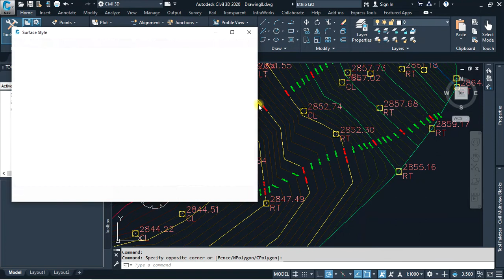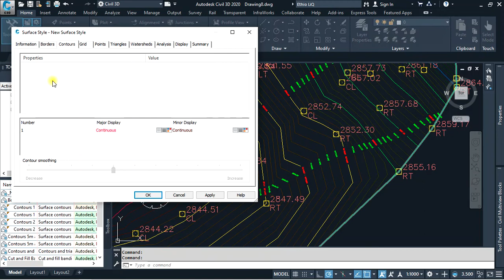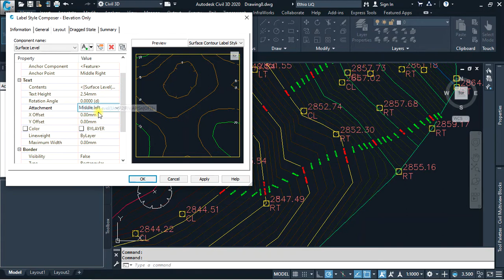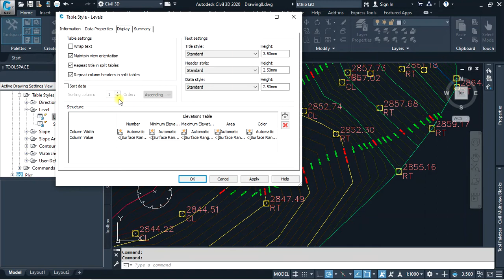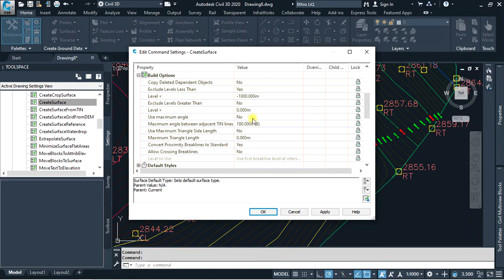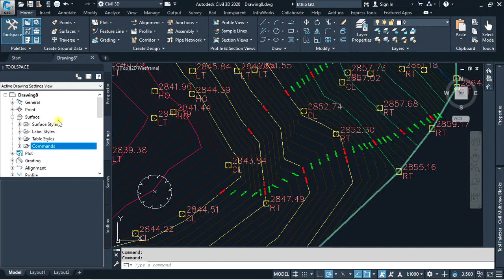2B7 Civil 3D Complete Tutorials in Amharic Ethio LiQ Surface Settings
Setting in Civil 3D Surfaces